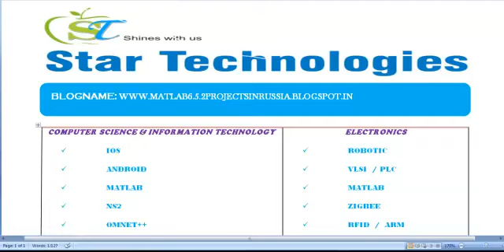MATLAB 6.5.2 PROJECTS IN RUSSIA